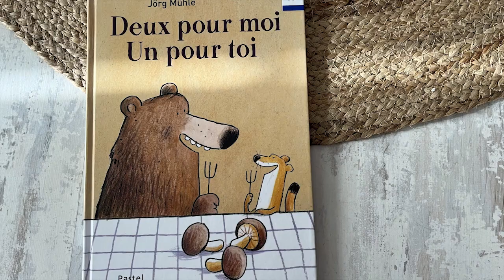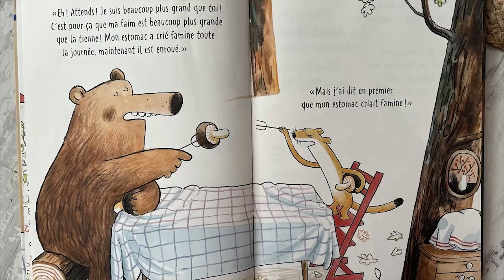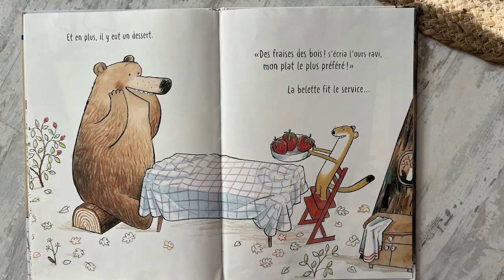Deux pour moi, un pour toi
Histoires pour les petits 2 à 6 ans
 L'histoire d'un ours et une belette à table qui se fâchent sur leur repas ...